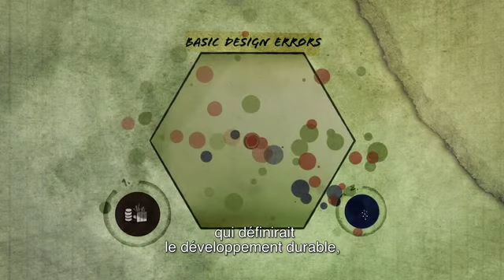Visionnaires planétaires Bande Annonce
Documentaire avec Mikael Rioux, activiste et fondateur d'Échofête, premier festival environnemental au Québec, Visionnaires planétaires nous présente le parcours de sept créateurs visionnaires. Portrait documentaire sur fond de slam et de poésie.

C'est une rencontre avec le jeune éco militant québécois Mikael Rioux, le vieux sage mythique Christian de Laet, le charismatique président de la plus grande ONG de développement alternatif au monde, l'Indien Ashok Khosla, le brillant oncologue devenu gourou du développement durable, le Suédois Karl-Henrik Robèrt. C'est aussi la chance de voir les projets du designer écologique John Todd, nommé par le MIT comme un des 35 plus grands inventeurs du 21e siècle; d'entendre sa compagne Nancy Jack Todd nous raconter les débuts de leur mouvement d'avant-garde,« Les nouveaux alchimistes ». C'est également un voyage au cœur de la capitale mondiale de la finance, Zurich, avec l'économiste-humaniste Peter Koenig; un dialogue avec Marilyn Melhman, force tranquille du mouvement Global Action Plan. Et un tête-à-tête avec la grande dame du Kenya, Wangari Maathai, Prix Nobel de la paix et fondatrice du Green Belt Movement.

Avec ses images éloquentes, sa trame sonore évocatrice et un traitement de limage dynamique, Visionnaires planétaires, maintenant disponible sur DVD, fait souffler un vent despoir lucide et savère un formidable guide de survie inspirant pour tous ceux et celles qui refusent de baisser les bras devant lampleur de la tâche.